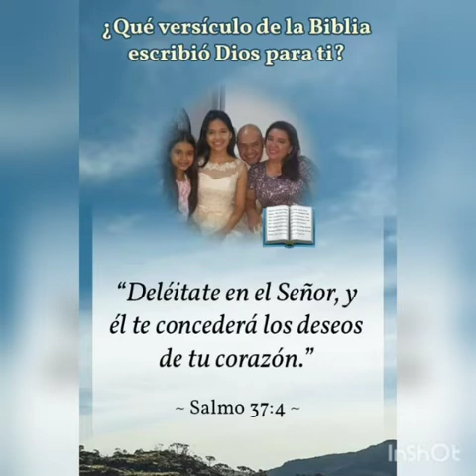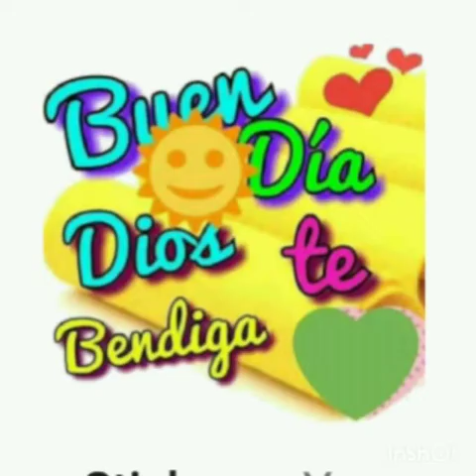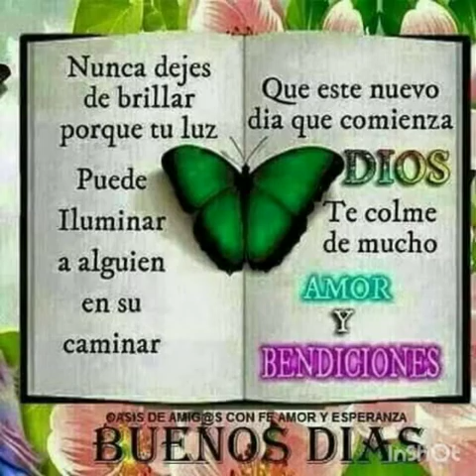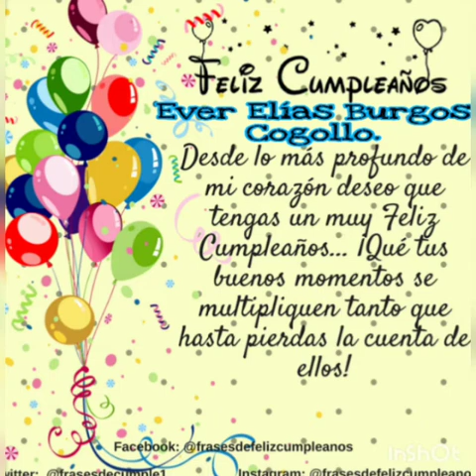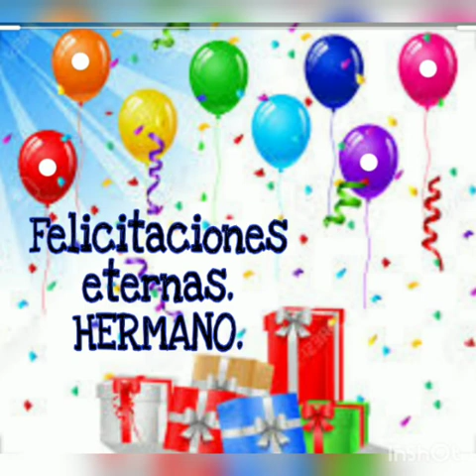Cumpleaños Ever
Titulo Justificación
Compositor.
 Alvaro Lozano Hoyos
Video de Producción
Luz Marina Burgos C. (Mary)